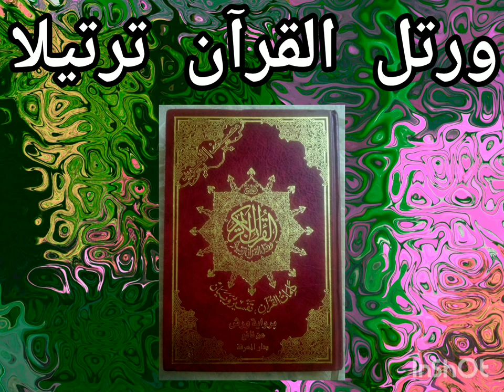بسم الله الرحمن الرحيم / ورتل القران ترتيلا .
ورتل القران ترتيلا.